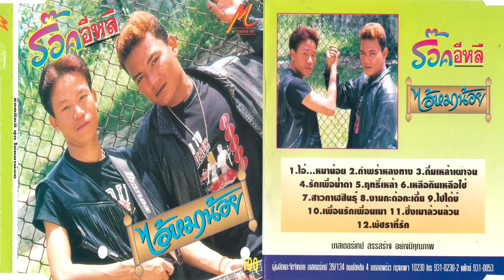ไอ้หมาน้อย/สาวกาฬสินธุ์ - ร๊อคอีหลี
อัลบั้ม : ไอ้หมาน้อย (2541)

ติดตามเพจเพื่อรับชมวิดีโอเพิ่มเติม
ลูกทุ่งหมอลำ บายมี ตำนานเพลงดังในใจคุณ